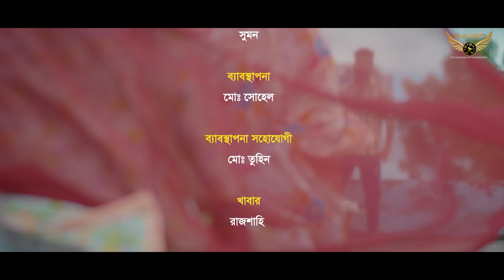কুলির প্রেম | Coolier Prem | Full Natok | Saif Chandan | Farzana Ahsan Mihi | Ziauddin Alam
Drama : Coolier Prem
Director : Ziauddin Alam
Story, Dialogue & Screenplay : Ferari Farhad
Cast : Saif Chandan, Farzana Ahsan Mihi, HK Sadhin,
Reshma Ahmed, Kamal & Johny
Dop : Sharif Rana
Color : TD Dipok
Edit : Kamrul Hasan Fuad
Producer : Kobi Bari
Publicity Design : Rakib Hossen Abir
Label: Sultan Multimedia